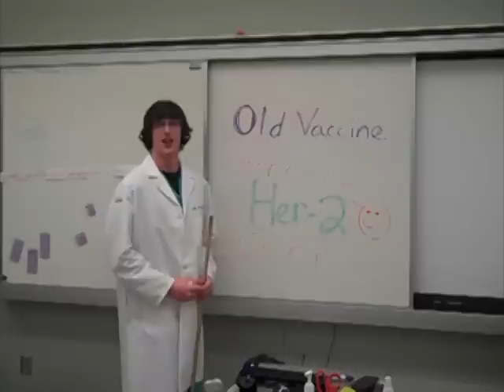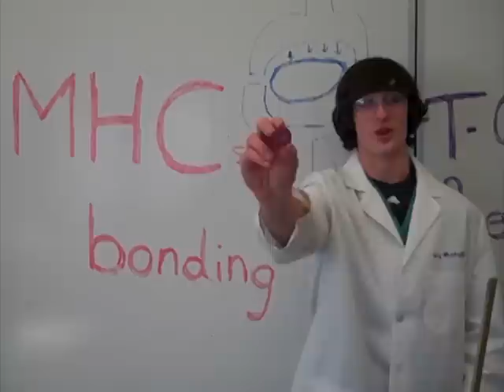The ADX Song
LYRICS:

Listen up
The old vaccine was pretty bad
Listen up
When I walk into my lab
I see all the mice dying
Scientists crying
Need to improve on what we had

Listen up (Listen up)
Breast cancer's our enemy
A bacteria's the key
We can teach the killers to
Fight against her2
And keep our lab mice tumor free

we took some Her2... and spliced it to... a piece of LLO
called it ADX. And ran some tests. ...On the mice we owned
called it ADX. And ran some tests. ...Just so we could show that

ADX delays tumor growth in all our mice
ADX is great, now the cancer cannot hide
ADX could save many sisters moms and wives

What'd we find? (What'd we find?)
now the tumors will not grow
In our Mice (In our Mice)
'cause the epitops are show and the
MHC's bonding
T-Cells are responding
and now our mice can grow real old

but I guess I got somethin' to say/
I might be lab rat but I'm here to stay/
did what you wanted took your drugs and now I want it my go my way/
'cuz it kinda sucks being on the bottom of the totem pole/
so could you drop some vaccine, and a slice of cheese, then I promise, dude, I'll be good to goooooo